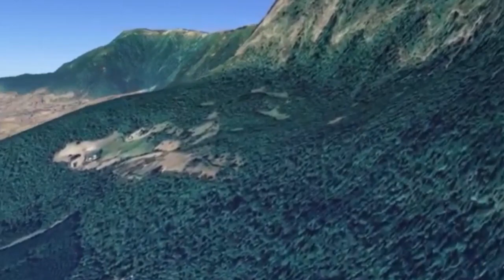"Waam nyaadhuun hin qabu"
Imala jireenyaa Abbaa Caalaa Gabul Morkaa kutaa 1ffaa keessatti
yeeroo namni waanyaatu waan nyaatuun dhabaaf bakkuma taaétti hafe.